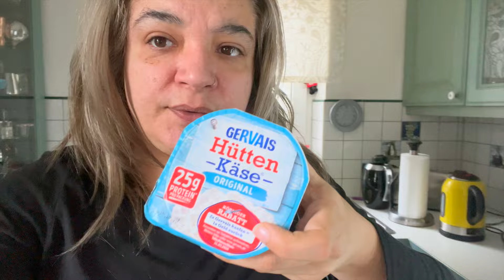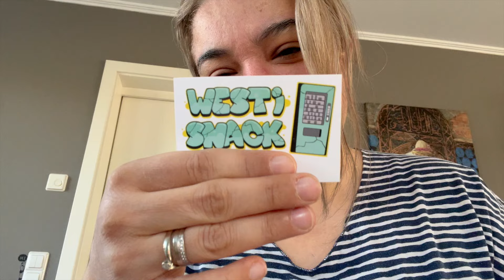Otomat icin Hazırliklar ve Düsünceler - Annemin Bana Süprizi - Action Market Alışverişı